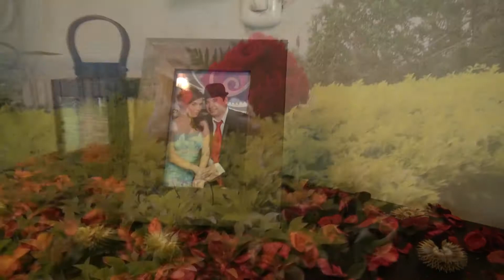TRAILER DE BODA CARLOS +VANESSA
"Nuestra pasión, contar historias"
Nacimos para aprender, crecer y compartir tus experiencias de vida.